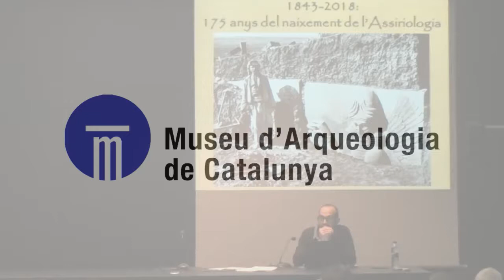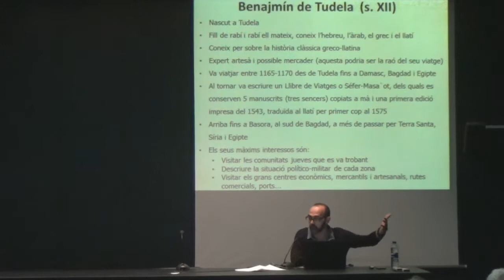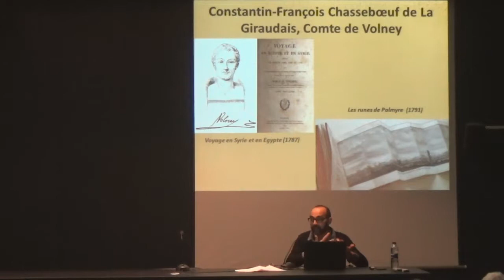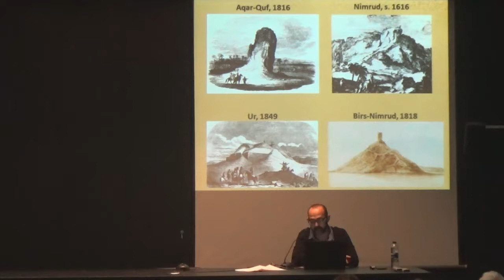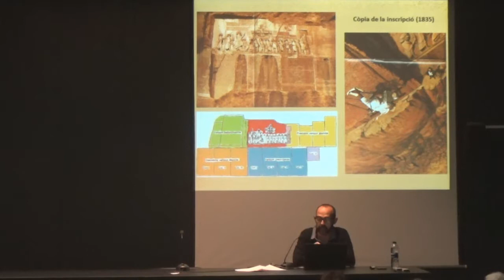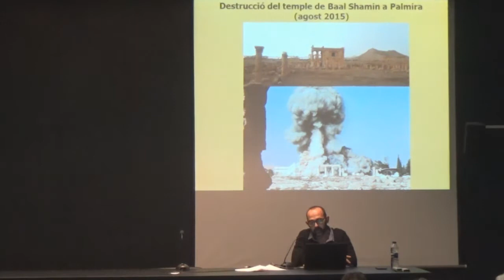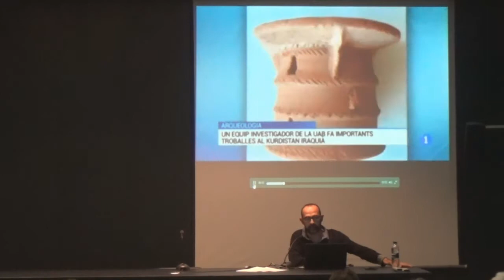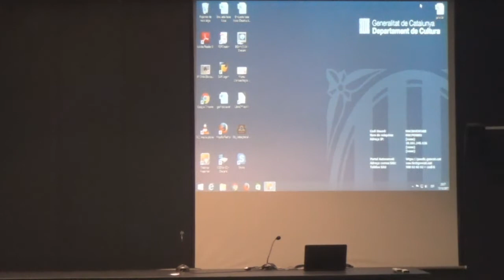Master-class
Acte inaugural del cicle de master-class Estudis sobre Història i Civilització del Pròxim Orient i la Mediterrània antiga (EPOMA)